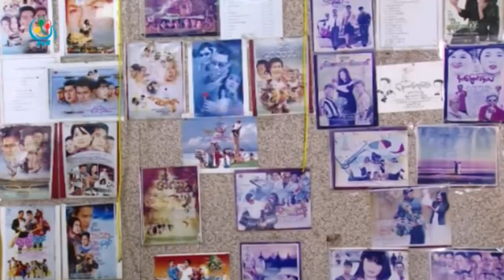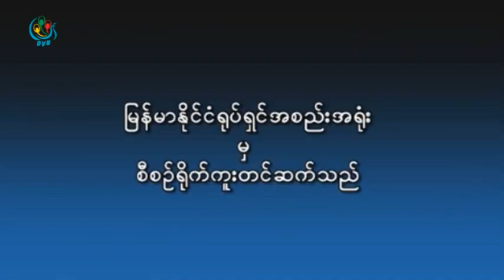DVB - Road to Academy - နင္ေစရင္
၂၀၁၃ အကယ္ဒမီ ထူးခြ်န္ဆုအတြက္ ၿကိုုးပမ္းအားထုတ္မႈမ်ား
ရုုပ္ရွင္ = နင္ေစရင္